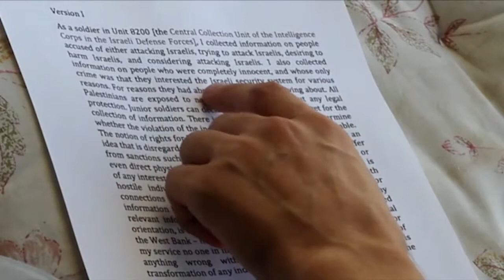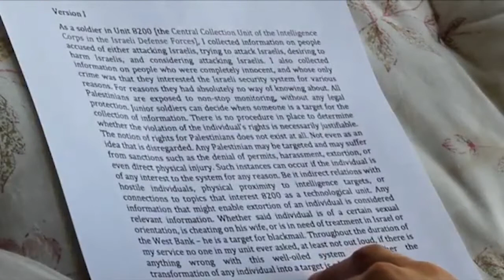Israeli intelligence unit testimonies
‘Any Palestinian is exposed to monitoring by the Israeli Big Brother’
The Labour Party hire Ex-Israeli 'SPY' in a new role “Social Listening and Organising Manager.”